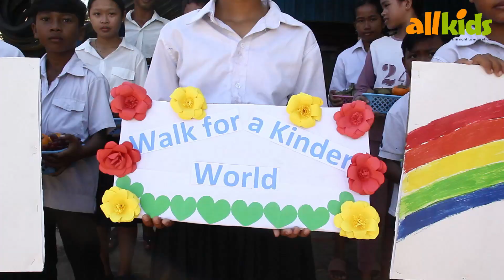walk for a kinder world - Allkids 2023